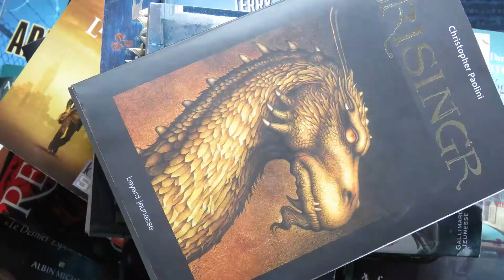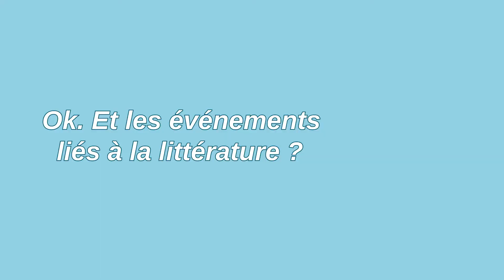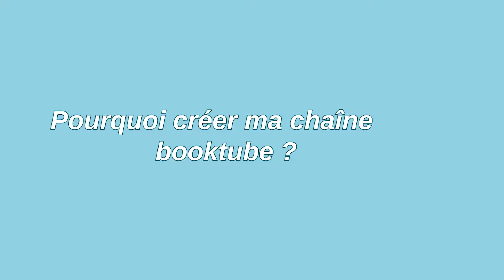Introduction à Ludo Raconte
Parce qu'il faut bien se présenter à un moment, alors voici une petite intro en bonne et due forme !

Histoire que vous sachiez un peu ce que vous allez trouver sur ma chaîne, à savoir : des livres, des délires, du bla bla sur l'écriture et d'autres trucs bien sympatoches par rapport à la vie de lecteur ;D

MUSIQUE